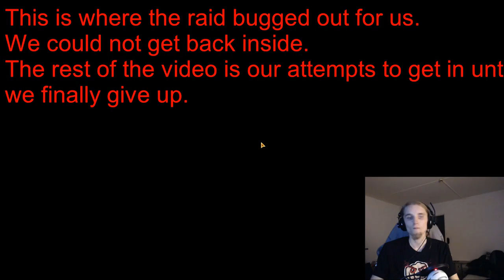Raiding with Sizzafem - episode 22 - Ravagers 16 man HM - Torque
This end with the raid content bugging out, causing us to not being able to continue the progress. But we will try again next time.